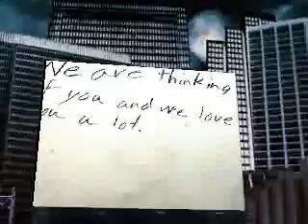Dear Demi (Tribute to Demi)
We love you demi and will support you no matter what.